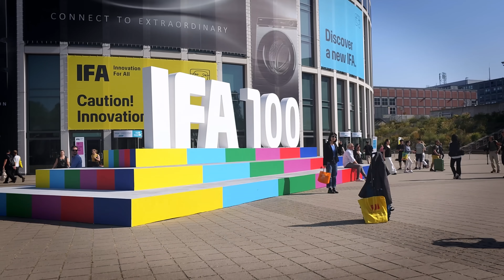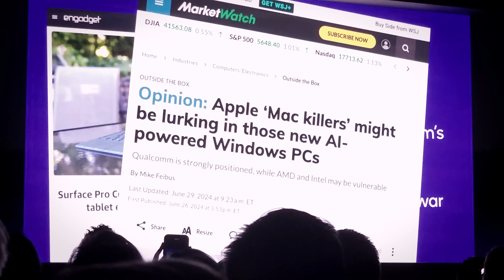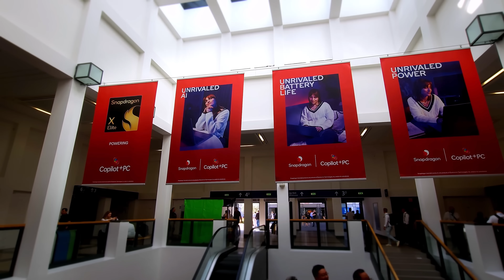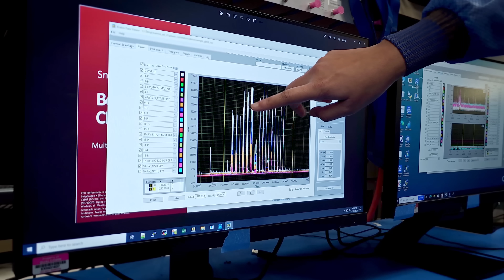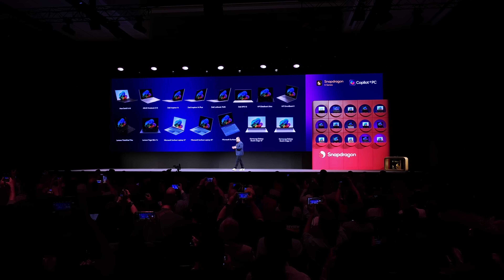Behind the Silicon: Snapdragon X Episode 5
In Behind the Silicon: Snapdragon X Episode 5, host and tech journalist Lucy Hedges and fellow Snapdragon Insiders head to Berlin, Germany to learn about the newest addition to the Snapdragon X Series: Snapdragon X Plus 8-core. Snapdragon X Plus 8-core maintains performance leadership in thin and light PCs, with a custom Qualcomm Oryon CPU, and best-in-class power efficiency, giving users responsive performance and multi-day battery life.